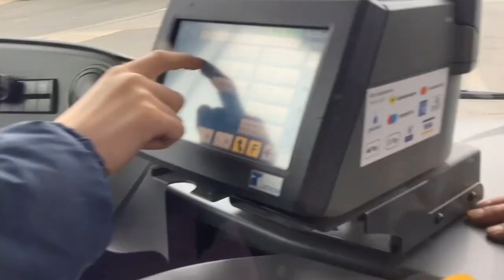Danke BVG Hartmann … Trailer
Mit dabei …
Claudia Hartmann
Benjamin Hartmann
Bvg Aktuell 2
Bvg ian
Maik LP